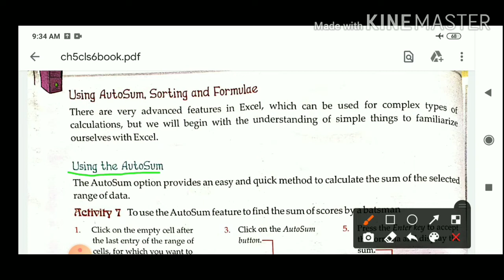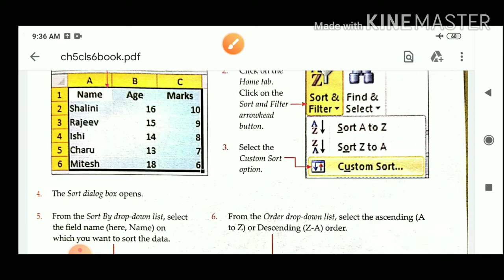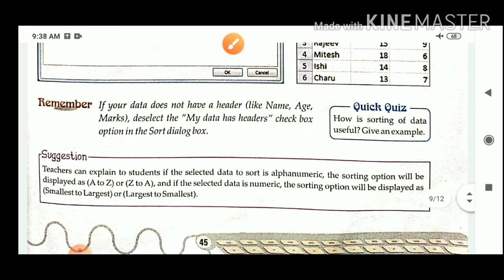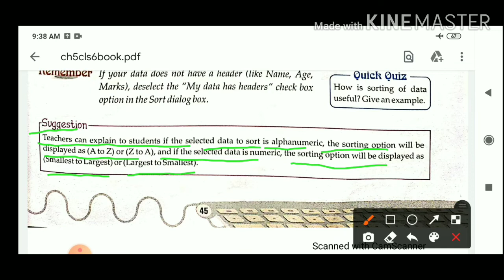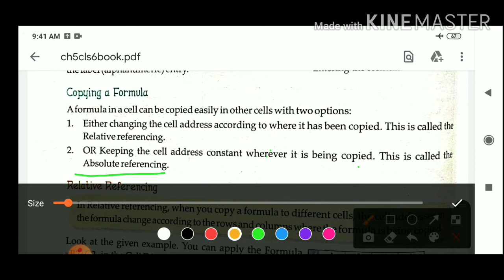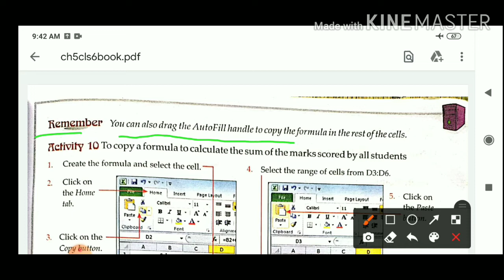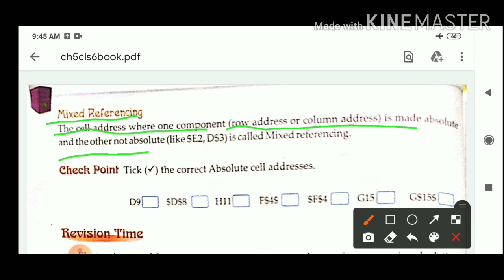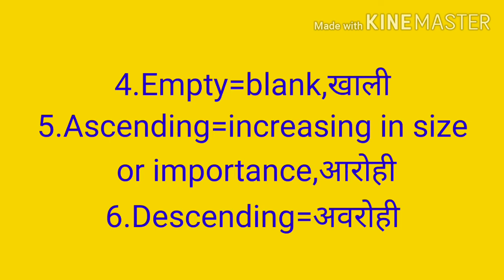Working in Microsoft Office Excel. | Reading Video | Part 2 | Class 6